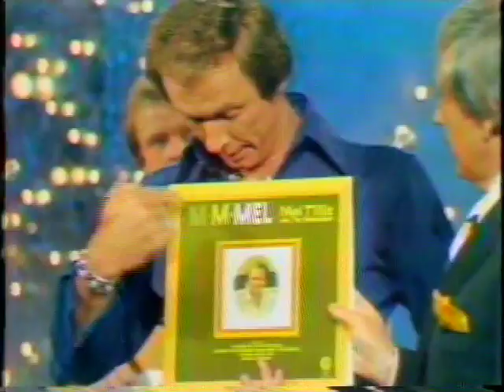Mel Tillis talks with Merv Griffin - briefly talks about his stutter/stammer - and The Statesiders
Mel had me put together a compilation of clips where he talked about his stutter/stammer on television.  This is one of those clips.  He is talking with Merv Griffin, and is eventually joined by actor Wayne Rogers.  Note of interest:  The Statesider Band behind Mel consists of - Terry Bethel - steel guitar;  Jerry Reid - electric guitar;  Bob Younts - drums;  Larry Lee McFaden - bass guitar;  Jim Buchanan - Fiddle;  "Hoot" Hester - Fiddle; and Ronnie "Whipple" Mack - piano.  Sadly, of all ten of the people seen on this video (including Mel, Merv and Wayne), ALL of them are gone except Jim Buchanan.